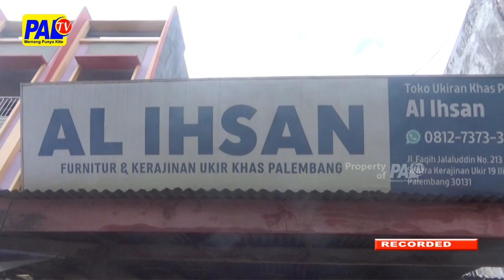Keindahan Seni Ukiran Kayu Khas Palembang | Paltv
Selain   Kain Songket / Palembang  Juga Memiliki Produk Kerajinan Khas Lainnya Yakni Perabot Ukiran Kayu Yang Khas Produknya Dikenal Karena Keindahan Dan Keawetannya Ini Punya Banyak Peminat / Baik Dari Daerah Maupun Luar Daerah//